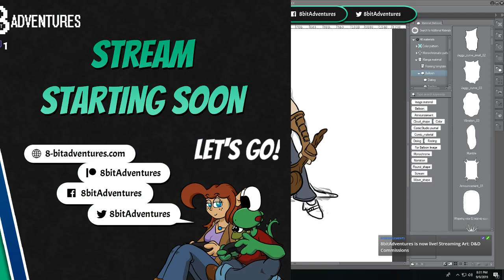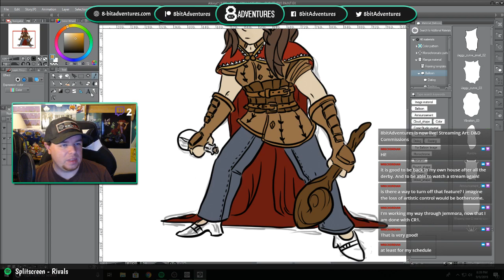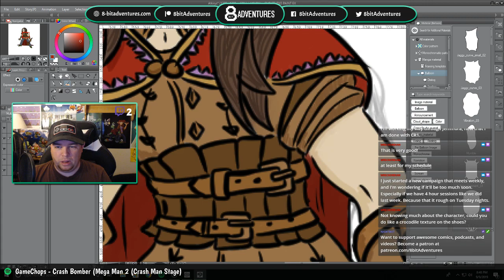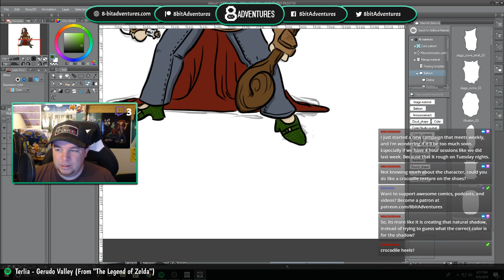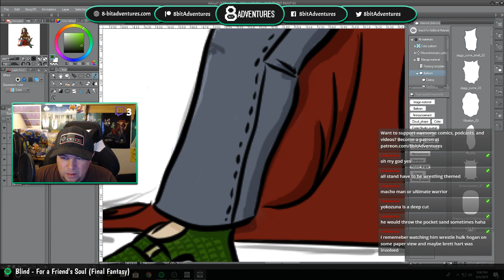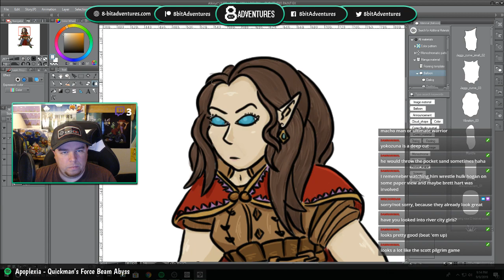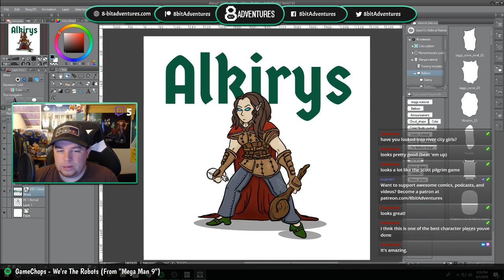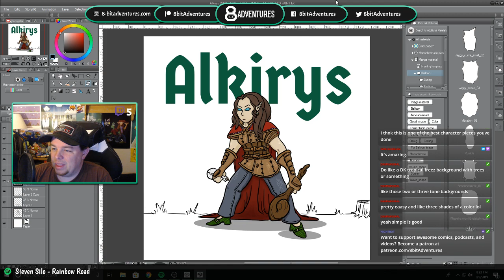D&D Commissions - Alkirys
Working on a character portrait for Tuck.

For more information on this stream and other content by 8-bit Adventures, check out

If you would like to support content by 8-bit Adventures, please consider becoming a patron